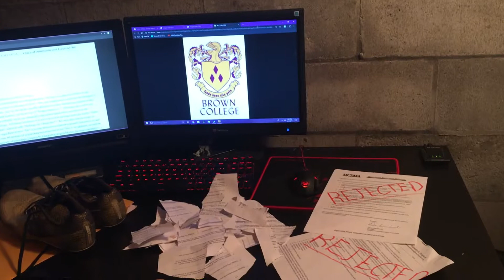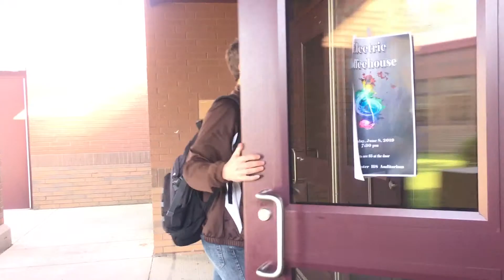"Golden Spikes" A SmacIsland Short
Ryan, a down on his luck track runner, becomes gifted with unparalleled ability. How will he use it and what will become of him?